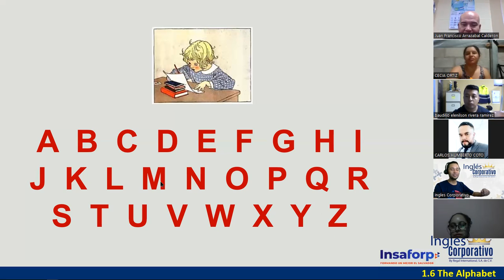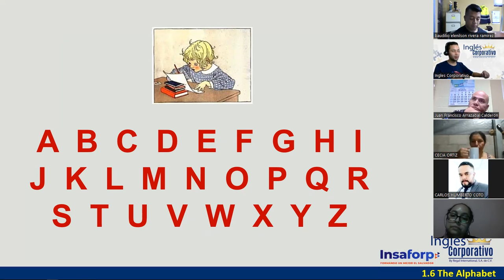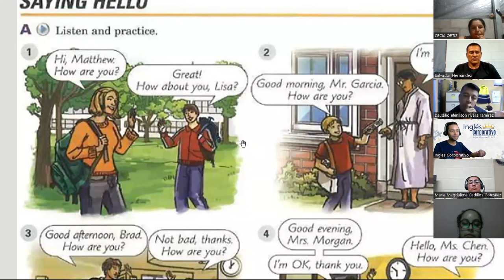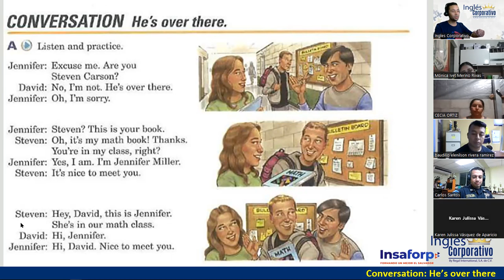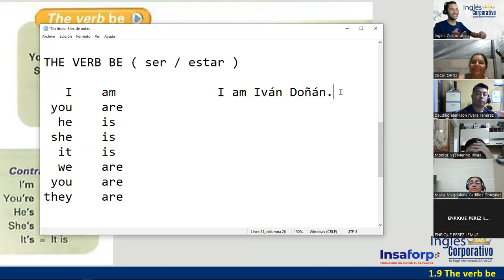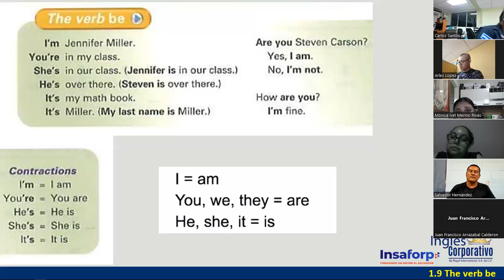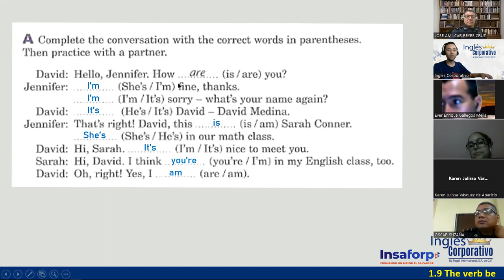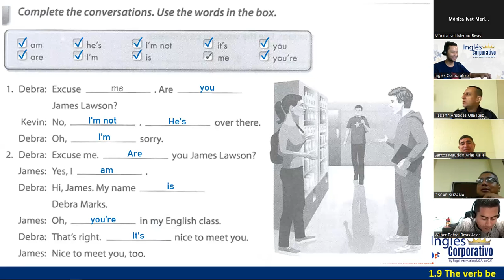03-29-03-23-PROESP-3013-121-DOÑÁN-THE VERB BE